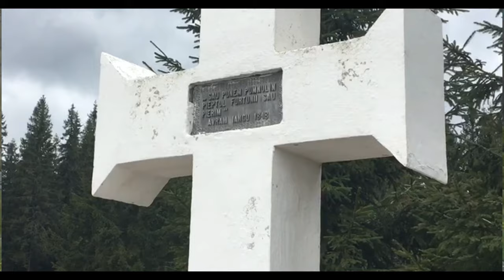Braileanu Sorin - Am plecat cu doru-n lume